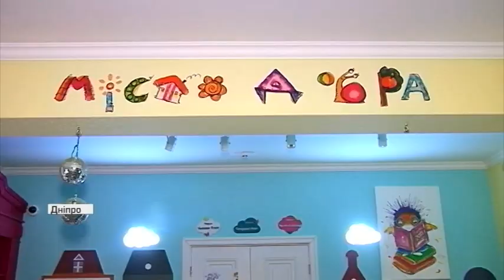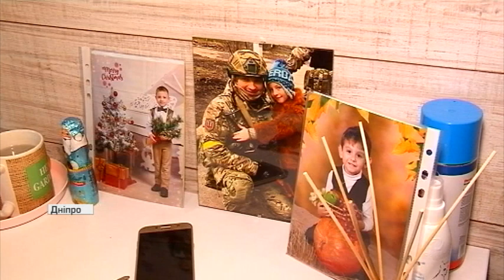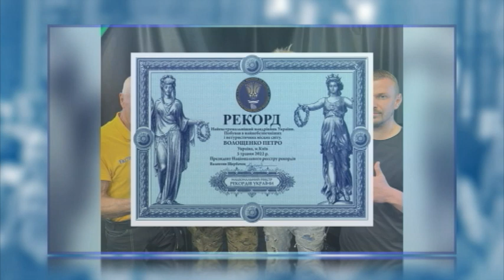"Обличчя": Петро Волощенко про оборону Бахмута та допомогу сім'ям з окупованих територій